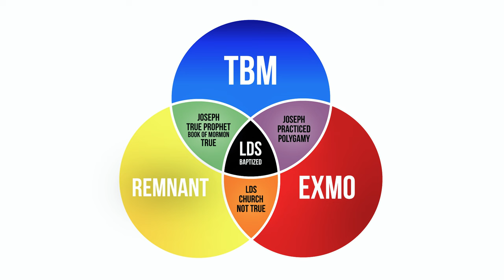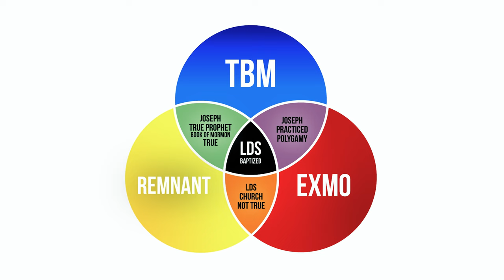RFM (Radio Free Mormon) explains who he thinks killed Joseph Smith.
The RFM (Radio Free Mormon) Theory on Who Killed Joseph Smith?

Recently on RFM’s live podcast with Bill Reel they did a review of parts 1 & 2 of Who Killed Joseph Smith? Many of their audience members had been asking them their opinions about the movies.

About halfway through their live podcast, I started writing in comments to correct some of their misconceptions and they invited me to call in at the end of their show to discuss.

They were very respectful hosts, but did not agree the martyrdom was an inside job. In fact, RFM came up with his own theory and asked me to name it after him.

So, I decided to show you why his theory is impossible in this podcast. I hope he watches! I’m open to talking again if he feels I have misrepresented his theory or anything he said in any way.

Join us with guest hosts Steve Bryner and Peter Brown to discuss the differences between TBMs, EXMOs, and the Remnant and hopefully get to the bottom of why EXMOs dislike the inside job theory so much.

-Justin